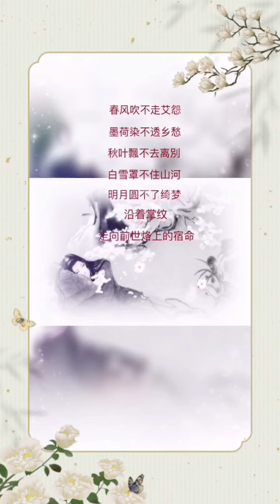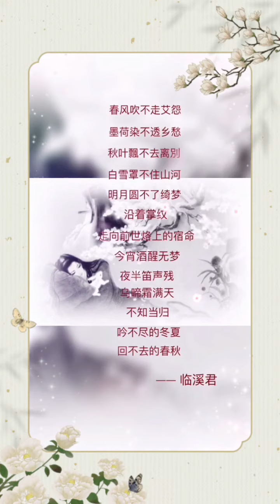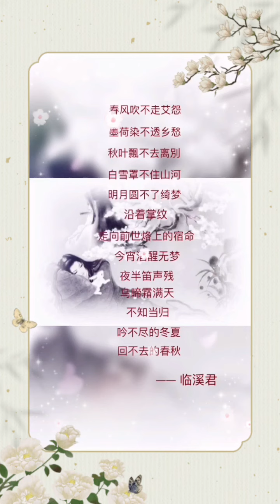【原创音乐诗】春风吹不走艾怨/墨荷染不透乡愁/秋叶飄不去离別/白雪罩不住山河/明月圆不了绮梦/沿着掌纹/走向前世烙上的宿命/今宵酒醒无梦/夜半笛声残/乌啼霜满天/不知当归/吟不尽的冬夏/回不去春秋